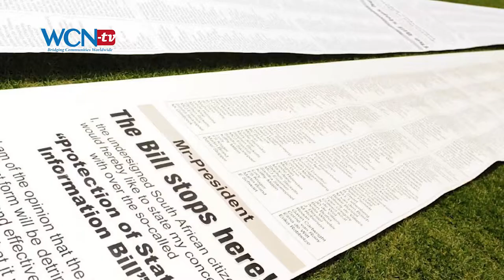WCN-tv.com World News Japan Secrecy Law Under Fire, ENG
WCN-tv.com presents World News: Criticism from former Director and Policy Planner at US State Dept., Morton Halperin about Japan's State Secrecy Law at FCCJ in Tokyo, Japan.  For News that Shapes Our Lives and Keepin' it Fresh Entertainment in English, Chinese and Japanese, please